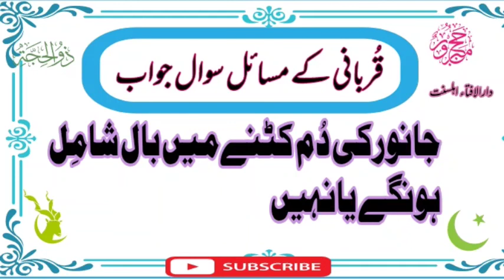جانور کے دم کتنے میں بال شامل ہوں گے یا نہیں قربانی کے مسائل